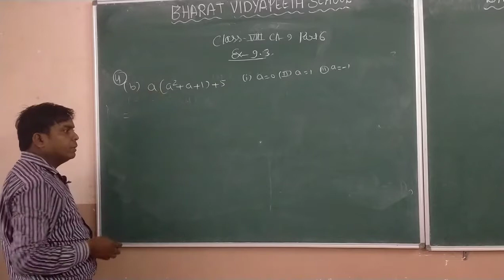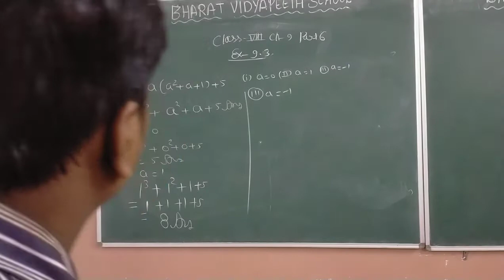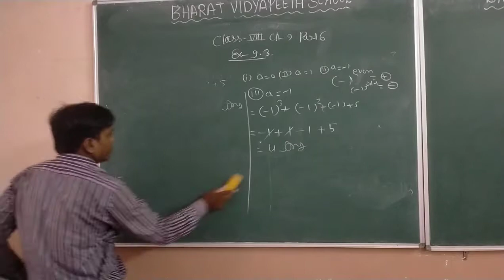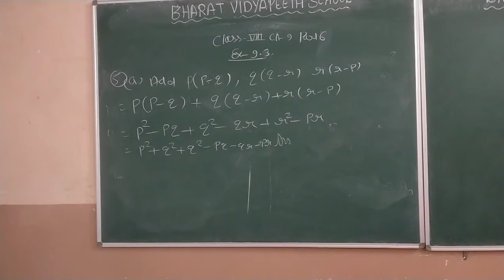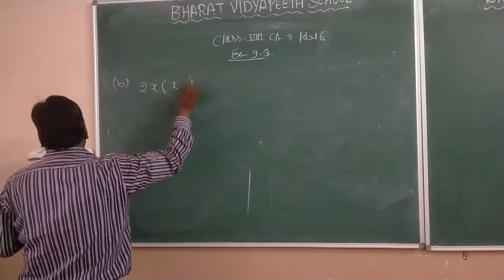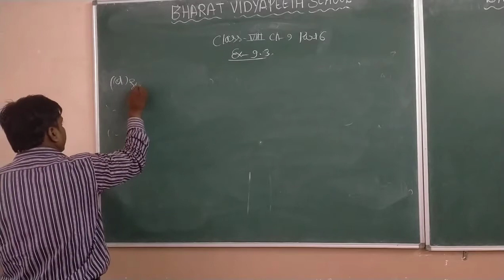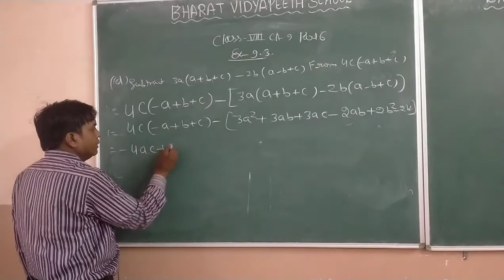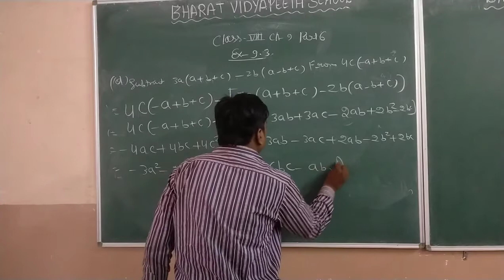Class 8 Chapter 9 Part 6